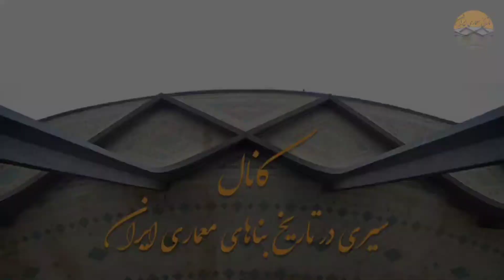استادیوم خلیفه قطر:اسرار شگفت انگیز استادیوم خلیفه قطر میزبان بازی ایران و انگلیس#استادیوم_خلیفه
سیری در تاریخ بناهای معماری ایران
 استادیوم خلیفه اولین ورزشگاه آماده شده برای جام جهانی 2022 است که سال 1967 ساخته شده. بنابراین می‌توان گفت که این استادیوم تنها ورزشگاه قطر است که به تازگی و از صفر ساخته نشد. همچنین اولین بازی ایران مقابل انگلیس در تاریخ 30 آبان 1401 در این ورزشگاه برگزار می شود.با ما همراه باشید با معرفی استادیوم خلیفه قطر
ویدیوهای مرتبط با تاریخ بناهای معماری ایران
     سلام دوستان  من آرشام هستم معمار وطراح داخلی در این کانال شما را با تاریخچه و روند شکل گیری
وساخت بناهای معماری ایران آشنا میکنم وبه شما کمک میکنم برای شناخت وآشنایی هر چه بیشتر با بناهای زیبای معماری ایران زمین وداستان شکل گیری آنها من هر هفته در این کانال ویدیوهای جذاب از خلق بناهای معماری ایران قرار میدهم
با سابسکرایب کردن کانال تاریخ معماری من یکی از جذاب ترین کانال های تاریخ معماری را سابسکرایب کردین که باعث میشود از این به بعد با داستانهای جذاب خلق هر بنا  آشناشوید
تاریخ معماری ایران
Tarikh Memari Iran
تاریخ معماری معاصر ایران
بناهای تاریخی ایران
معماری ایران
معماری اسلامی
معماری قاجار
تاریخ معماری پهلوی
تاریخ معماری هخامنشیان
بناهای ماندگار ایران
تاریخ معماری
تاریخ معماری مدرن
تاریخ معاصر ایران
مورخ پارسی
ایران باستان
شاهکار معماری ایرانی
تاریخ ایران پادکست
نکات جالب تاریخ معاصر ایران
پادشاهی ایران
ایران پیش از انقلاب
تاریخ ایران
گذرگاه تاریخ ایران
تخت جمشید
معماری
کوروش کبیر
کوروش بزرگ
داریوش بزرگ
آیا میدانستید تاریخی
تاریخ معاصر
فکت تاریخی
تمدن های باستان
تاپ تن
تاپ 10
اخبار روز
ترین ها
تاپ تن
تاپ 10
بهترین ها
بدترین ها
مستند زندگینامه
تاریخ فکت
تاریخ ایران
نبرد ماراتن
تاریخ باستان
نبرد ترموپیل
تاریخ ایران باستان
شاپور ساسانی
جهان باستان
نبرد های باستان
ایران
تاریخ
تاریخ واقعی ایران
تاریخ ایران زمان کوروش کبیر
تاریخ ایران از ابتدا تاکنون
تاریخ شاهنشاهی ایران
تاریخ ایران باستان از ابتدا
آیا میدانستید تاریخی
تاریخ ایران پیش از اسلام
تاریخ ایران امروز
نکات جالب تاریخ معاصر ایران درباره رضا شاه
تاریخ ایران از آغاز تا کنون
جنگ جهانی دوم
نکات جالب تاریخ ایران
تاریخ صد سال اخیر ایران
مستند تاریخ ایران
رادیو تاریخ ایران
تاریخ جنگ ایران و عراق
شاه طهماسب
قاجار
تاریخ ایران پادکست
تاریخ ایران(کانال های فکت تاریخی)
نکات تاریخ ایران
فتحعلی شاه قاجار
ترسناكترين راز تاریخ معاصر ایران
جعلیات تاریخ ایران
گذرگاه تاریخ ایران 127
کتاب صوتی تاریخ ایران
درگذرگاه تاریخ ایران شماره 130
کلمه ایران در تاریخ
 تاریخ ایران و جهان
تاریخ ایران در 4000 سال پیش
اولین های تاریخ ایران
ایران کی تاریخ
تمدن های باستان
پرنده های ابابیل
مستند تاریخی
بسته شدن کعبه
ناصرالدین شاه
اسرار جهان
دانستنی های جهان
داستان های تاریخ
تاپ 10 ما
دانستنی های روز
فتحعلی شاه
مشکلات
کتاب صوتی
شوکه کننده
مستند
تاپ 10
تاپ تن
دانستنی
دانستنی ها
بهترین
راز پنهان
دیدنی
مرگ جیران
فکت تاریخی
آیا میدانید
حقایق جالب